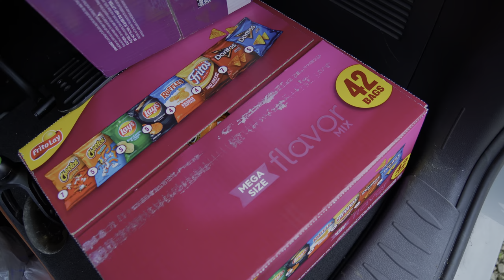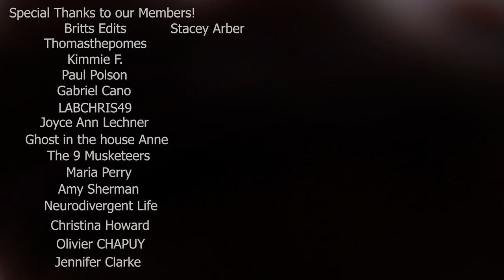We Were Hit By A Tornado 🌪